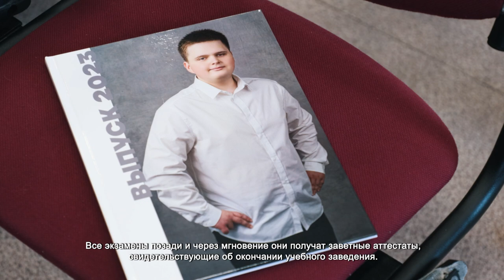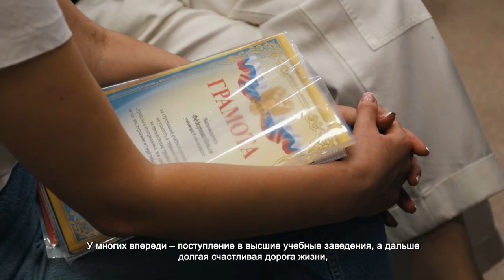В школах Химок стартовали выпускные